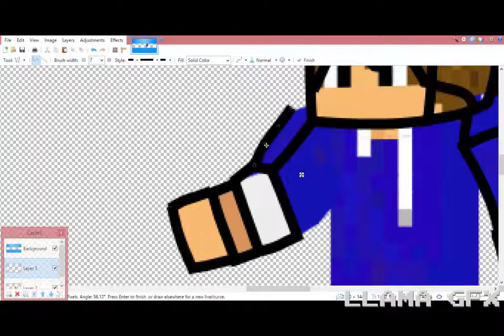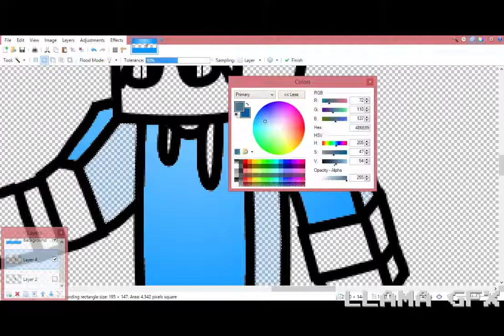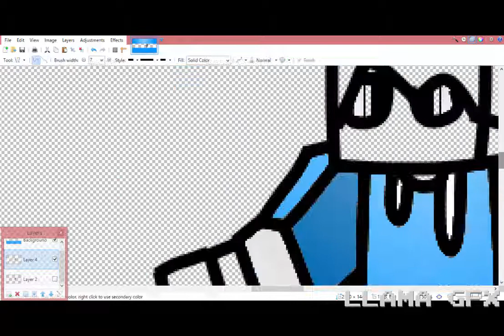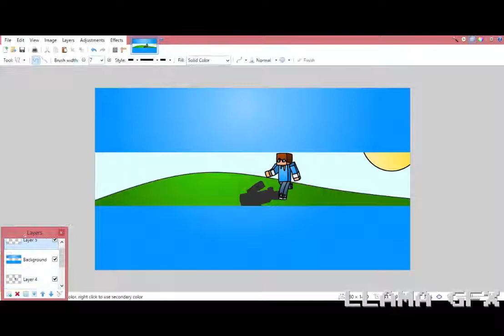K3vin0018 - Cartoon Banner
I hope you like the banner Kevin! Leave feedback in the comments! Thanks, bye!